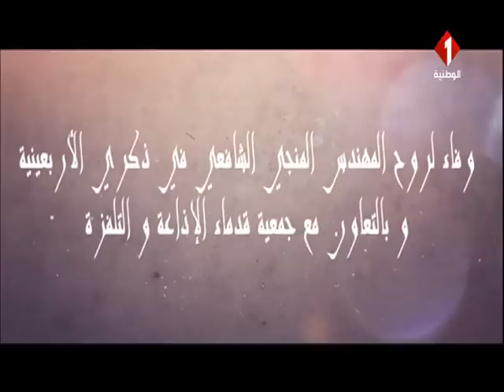لمسة وفاء لروح المهندس المنجي الشافعي في ذكرى الأربعينية